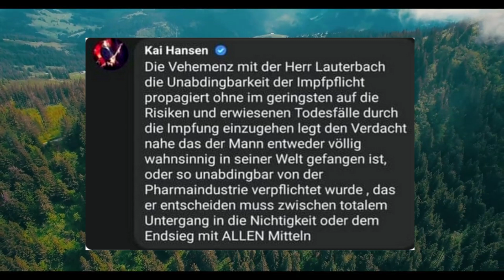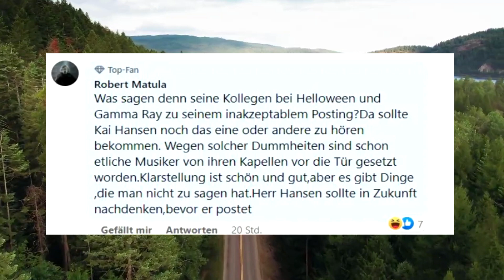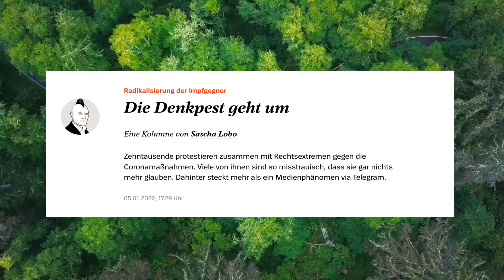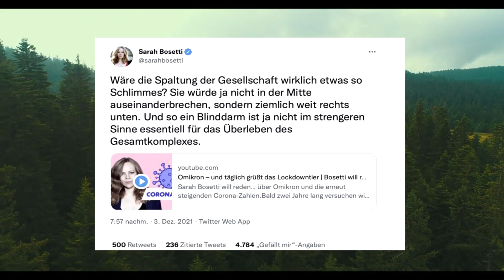Heavy Metal Cancel Culture